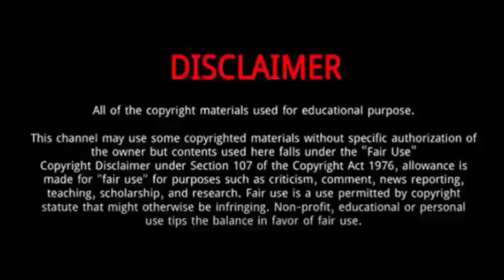Sarah Snyder (American Idol 2023) || 5 Things You Didn't Know About Sarah Snyder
Sarah Snyder is one of the contestants from American idol season 21, and her performance has impressed everyone.
Sarah’s singing did make her sing along and groove excitedly along to her performance.
She has punched her ticket to Hollywood after receiving three “Yes” votes on Monday night’s episode of “American Idol.”
She was really happy about that and seems to be very excited to get an opportunity to present her talent on America's biggest stage.